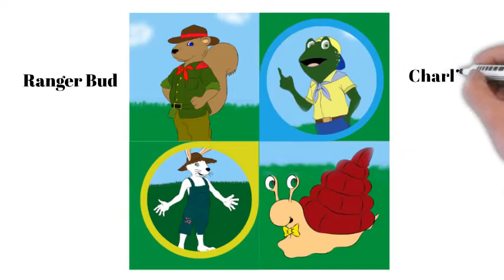Summer Falls Junior Rangers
Have a wonderful birthday!

You can also check out FLAK Entertainment, Bible Sessions for kids on YouTube. Have a great day!